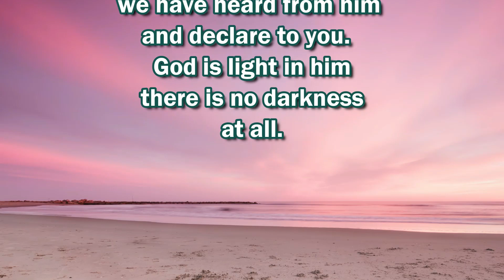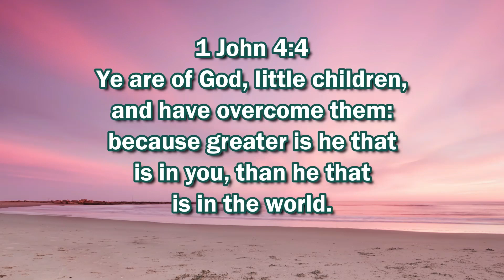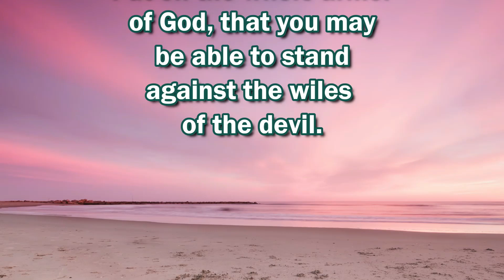Are You Paralyzed By The Narcissist?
Are You Paralyzed By The Narcissist? is a video describing the paralyzing effect the narcissistic abuse has on its victim and how to ESCAPE Biblically and Spiritually. "ONCE YOU KNOW, YOU GOTTA GO". (Coaching Appointments With Nanette 💖🙏 ***SCRIPTURE TIMESTAMP BELOW!

Time        Scripture
08:30     John 1:5
09:21      Ephesians 6:12
10:01     Ephesians 6:12
11:22     Hebrews 4:16
13:16     John 8:32
15:27     1 John 4:4
15:59     Romans 10:9,10
18:30     Ephesians 6:11
18:42     Matthew 5:44-45

My love and prayers are with you all!
NANETTE 💖🙏
801 W Algonquin Rd.